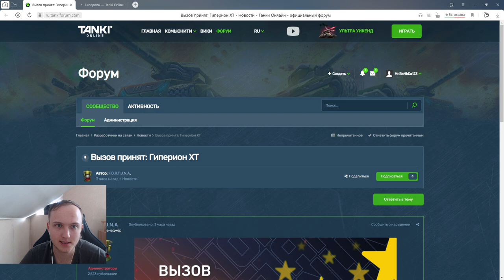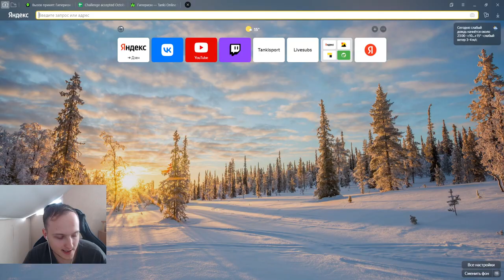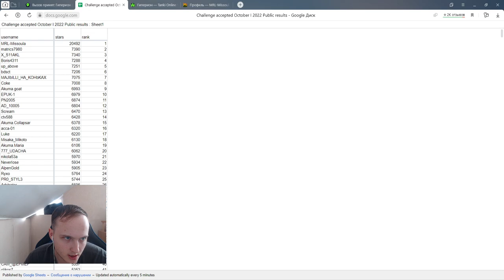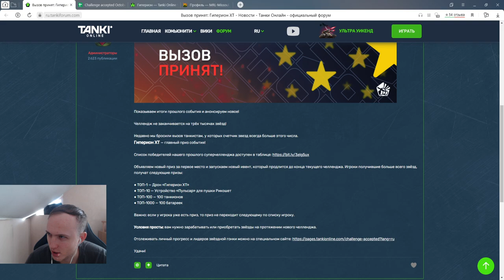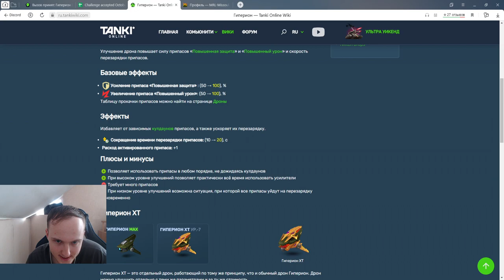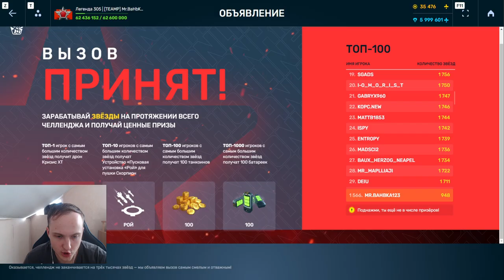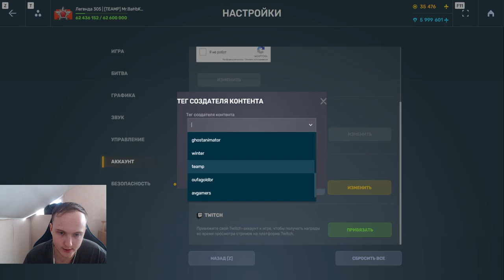НОВЫЕ ПРИЗЫ В ВЫЗОВЕ ПРИНЯТ - ГИПЕРИОН ХТ , РИКОШЕТ ПУЛЬСАР И ФАРМ ТАНКОИНОВ В ТАНКАХ ОНЛАЙН